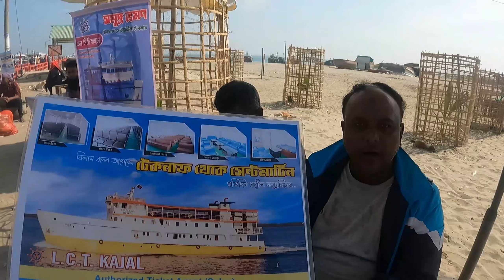Life of Bangladeshi People 42km Inside Sea, Saint Martin Fish Market | INDIAN IN BANGLADESH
bangladeshifood bangladesh 4k
bangladesh city
                                                                                                                                                                                                                bangladeshi food
bangladesh
street food
bangladesh food
bengali food
bangla food
bangladeshi food review
street food in bangladesh
bangladeshi food reviewer
food in bangladesh
best food of bangladesh
bangladeshi food tour
bangladesh vlog
bangladesh foods
modern bangladesh
bangladesh economy
dangerous bangladesh
bangladesh foreigner
bangladesh street food
foreigner in bangladesh
deadliest roads bangladesh
deadliest journeys bangladesh
most dangerous roads bangladesh
bangladesh
bangladesh travel vlog
bangladesh vlog
bangladesh travel
travel
best things in bangladesh
bangladesh city.
best things to do in bangladesh
dhaka bangladesh
bangladesh 2024
travel vlog
what to do in bangladesh
bangladesh tourist
bangladeshi
bangladesh tour
bangladeshi food
dhaka travel vlog
bangladesh tourism
travelwithchris dhaka bangladesh
visit bangladesh
bangladesh dhaka
travel bangladesh